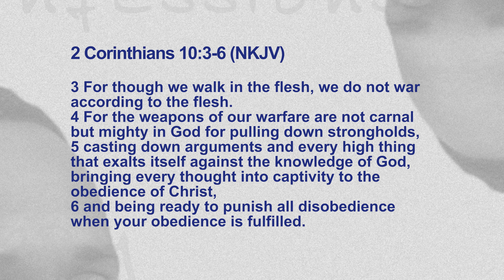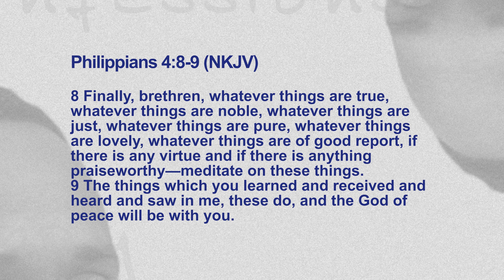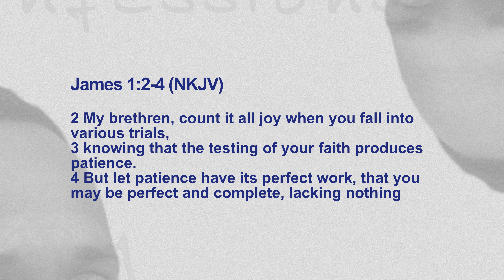Let’s Talk About Spiritual Warfare...Again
I felt like there was more that needed to be shared about spiritual warfare, so here's part 2 to our discussion in episode 159. How do we fight against spiritual warfare, and why is it so important for us to practice our spiritual disciplines in this time even if we don't feel like it? If you've had to deal with intrusive thoughts trying to rule over your life, let's talk about it.

Read: 2 Corinthians 10:3-6; Philippians 4:8-9; James 1:2-4

If you would like to sow a seed to this ministry, please consider donating